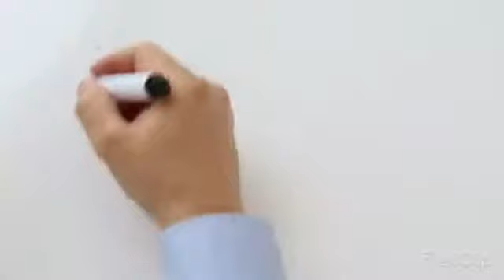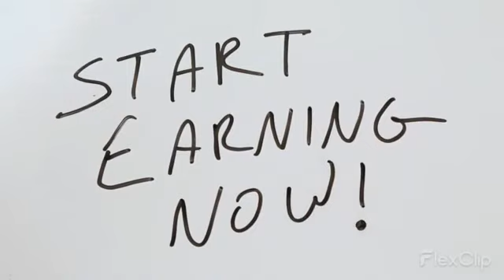Passive Income Money Machine!!